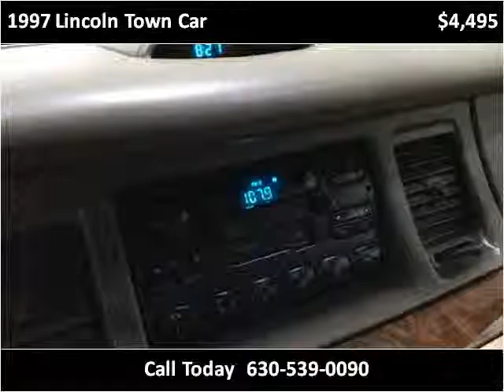1997 Lincoln Town Car Used Cars Roselle, Elmhurst, Elgin, Wa